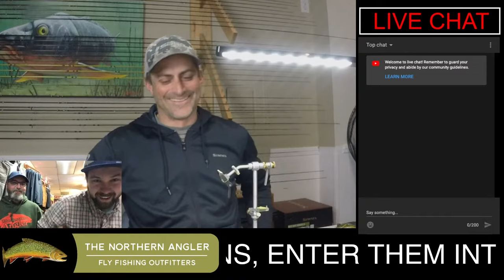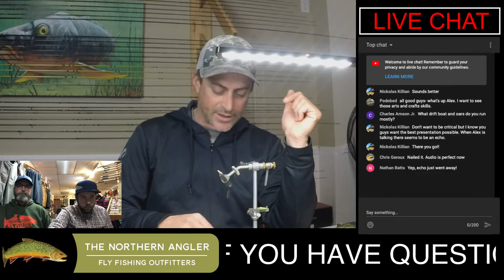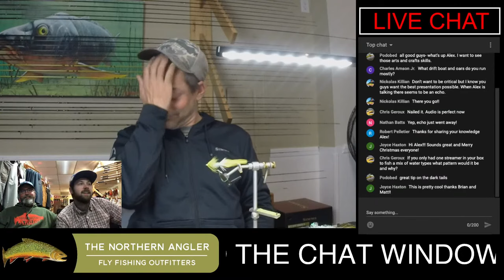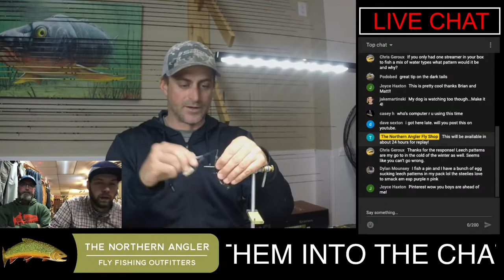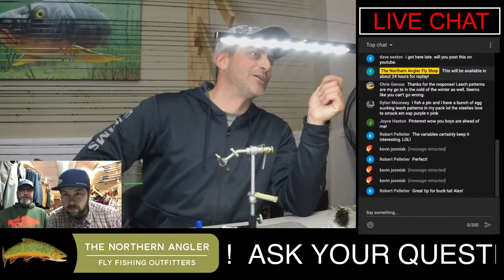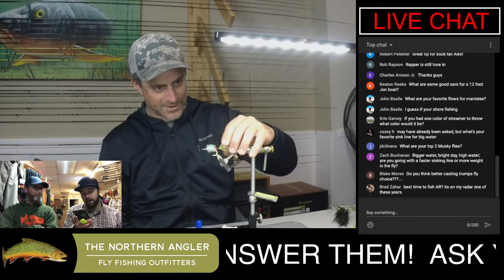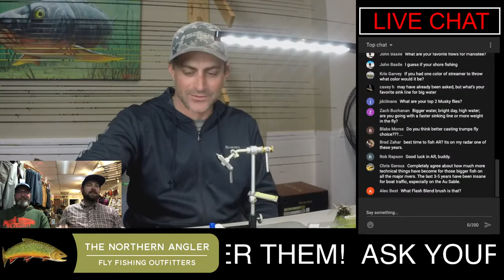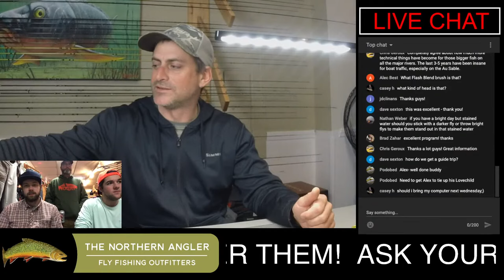Trout Streamers with Alex Lafkas Live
Another long tying video I did with my local fly shop, The Northern Angler. We talk streamers and fishing, might even get a few flies tied.